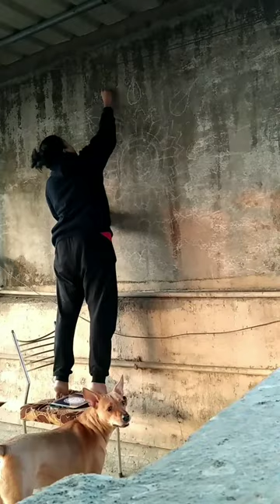Freehand Mandala!!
Did this wall mural on my building's terrace wall.. Its a custom design made by me in 2018 and now I am painting it on the wall..

Music - Sa Ma Ga Pa by Abhijit & Sandeep ft. Mohini Dey & Simon Philips

Saraswati at Montreux ft. Dave Weckl & Mohini Dey

Nibana - Ask the Universe